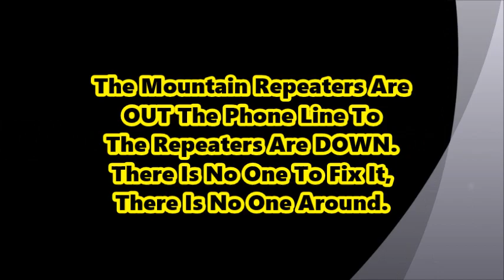Spin It Again